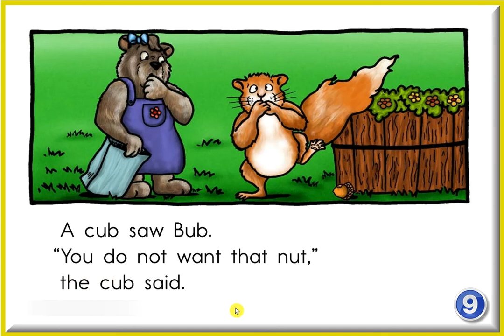STORYBOOK BUB AND THE NUT